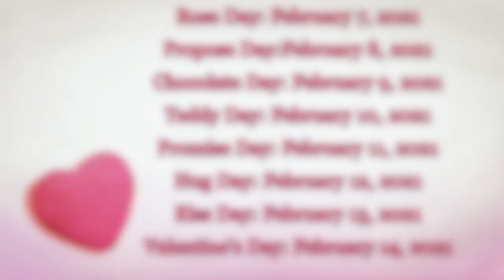Valentine's Week 2021 | love calendar| Happy Valentine's Day | Rose Day | NEWZ World India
सोमवार से शुरू हो रहा है वैलेंटाइन वीक ऐसे में अगर आप अपने चाहने वालों के साथ ये वीक सैलीब्रेट करना चाहते है तो आप हो जाईए तैयार. इन दिनों मौसम भी बहुत अच्छा होता है. प्रेमी यूं तो हमेशा एक-दूजे से प्रेम करते हैं लेकिन फरवरी का महीना प्रेमियों को इजहार- ए- इश्क का मौका और वक्त दोनों देता है.सात दिनों तक प्रेमी अलग- अलग तरीकों से अपने प्रेम का इजहार करते है।